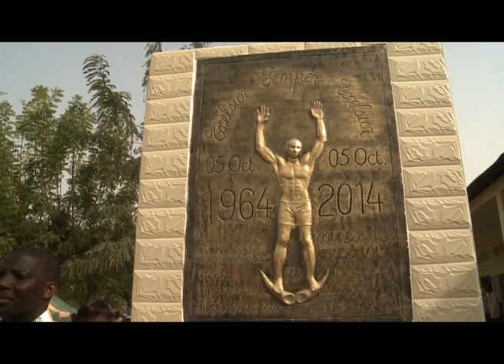Education/Ferkessédougou : cinquantenaire du collège Charles Lwanga